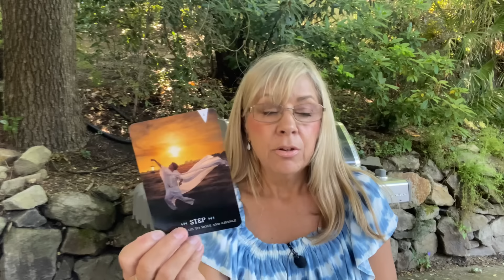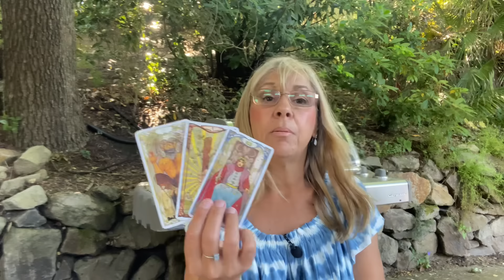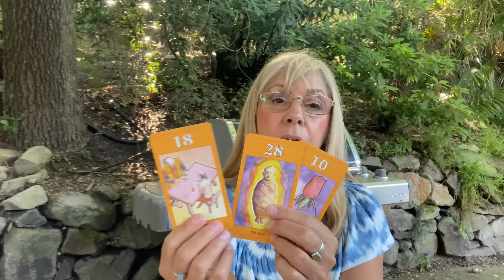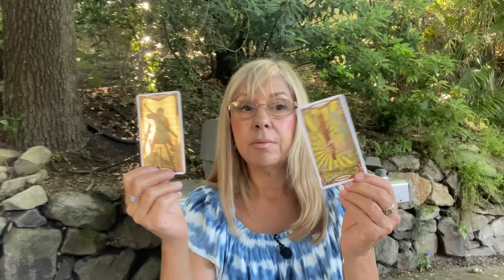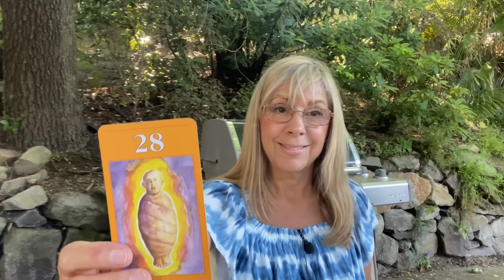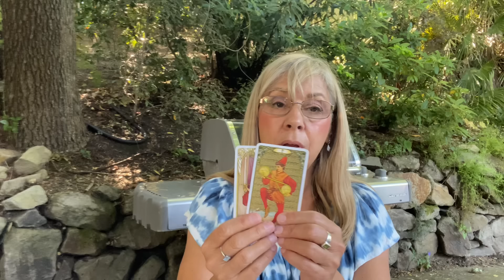SAGITTARIUS~Don't Be Afraid Of Their Offer! ..It's Genuine ! July tarot